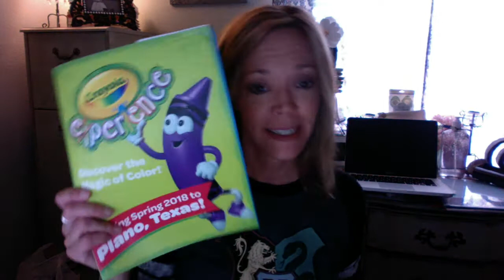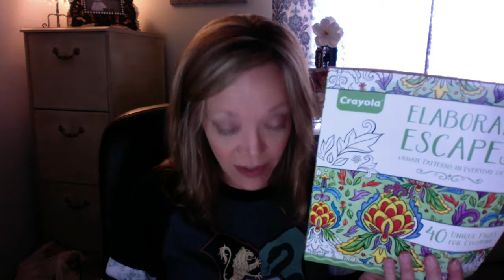Crayola Experience coming to Plano, Texas!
I got a sneak peek of the new Crayola Experience coming to Texas in Spring of 2018. Let me tell you about it!